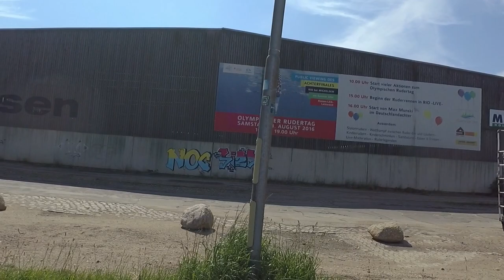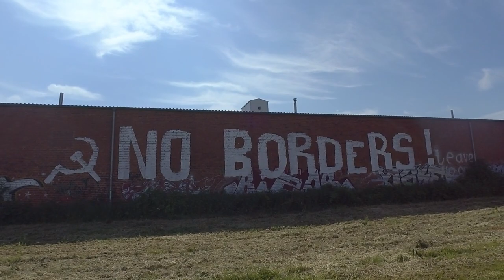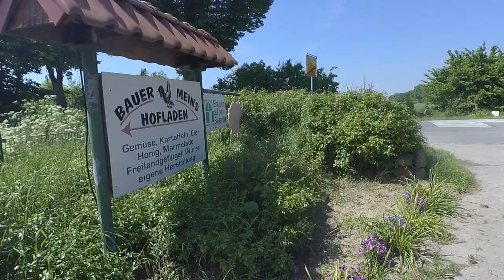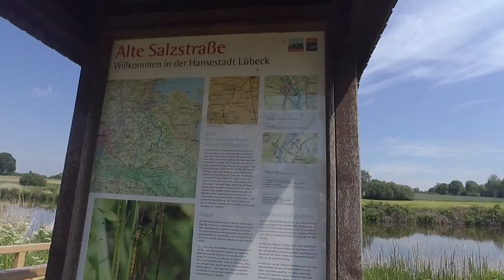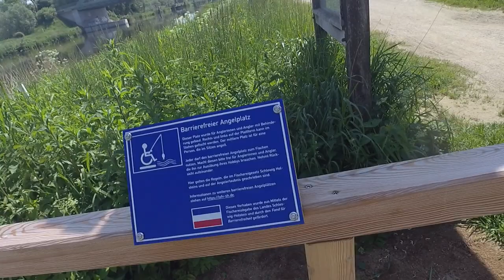Radeln am Lübeck Elbe Kanal.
Hallo Freunde, ich war unterwegs am elbe lübeck / Lübeck Elbe Kanal.
Kleine radtour um zu einem Hofladen zu kommen, den ich heute mal besuchen möchte.

Ein paar Infos:
Elbe Lübeck Kanal

X Meine Lumix GX 9